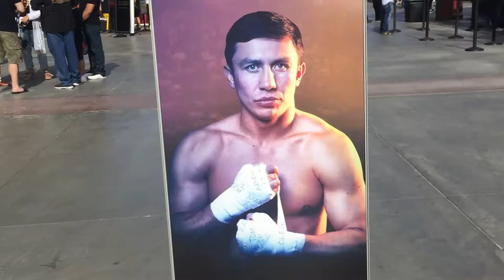Vlog 10: GGG vs. Vanes